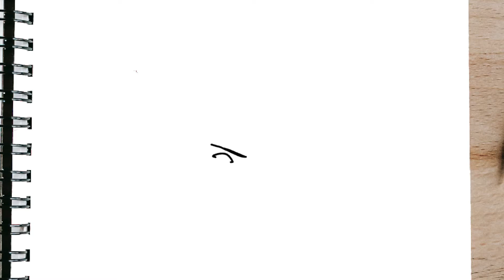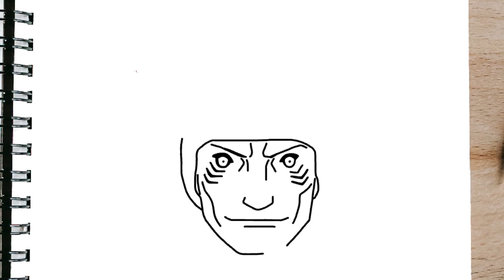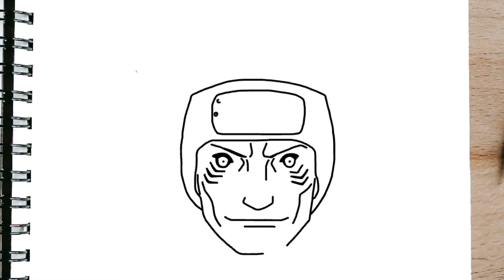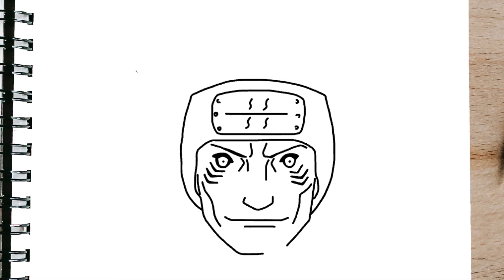Como dibujar a KISAME paso a paso - Naruto Shippuden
Hola soy Deca
hoy dibujaremos a Kisame lento
tutorial como dibujar a Kisame paso a paso
Si el video te gusto déjame tu valioso LIKE